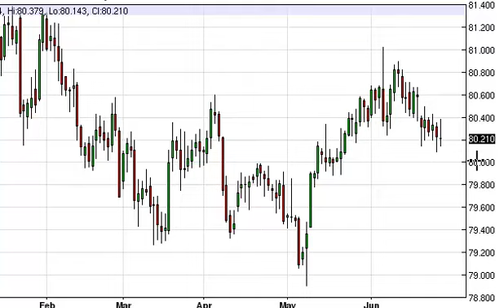US Dollar Index Technical Analysis for June 27, 2014 by FXEmpire.com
- June 27, 2014 index daily technical analysis for the US Dollar INDEX. Find more information about Forex and Commodities News Technical Analysis Fundamental Analysis and Brokers on FX Empire